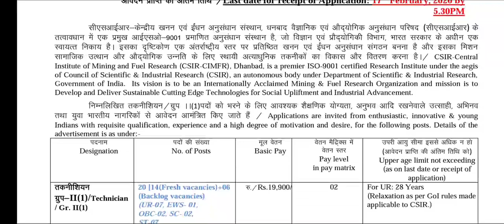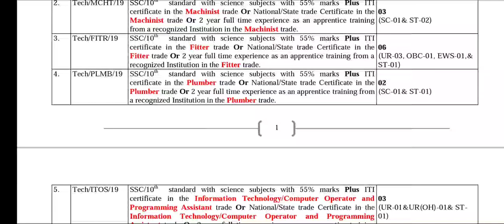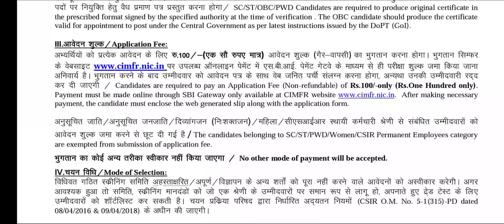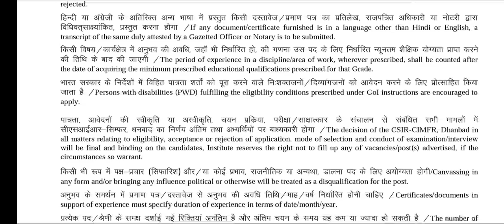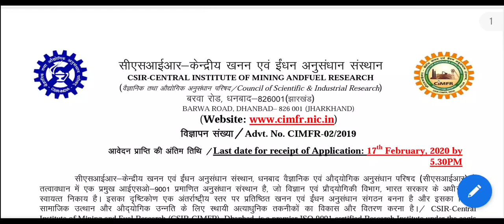central institute of mining and fuel research || govt jobs 2020 || Shine India Job Alert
Publish Jan 21, 2020